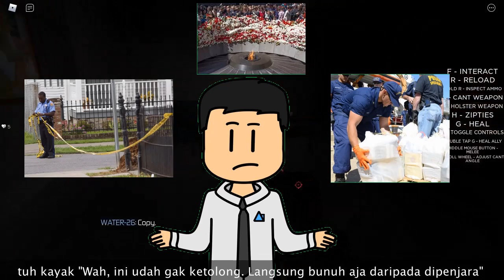Culik Pengemis dan Koruptor Menjadi D-Class - Inilah Cara Menjadi D-Class di SCP Foundation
Penasaran bagaimana caranya menjadi D-Class di SCP Foundation? Let's check it out!

== Perhatian! ==

== Music Used ==
Lukrembo - Biscuit

[TITLE] is based on "[ARTICLE NAME]" by "[AUTHOR]" LINK]